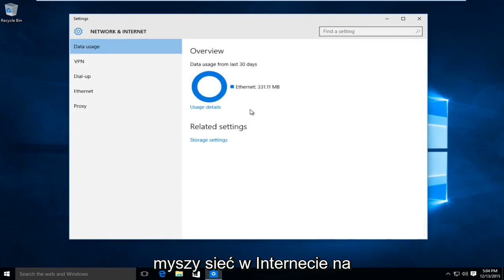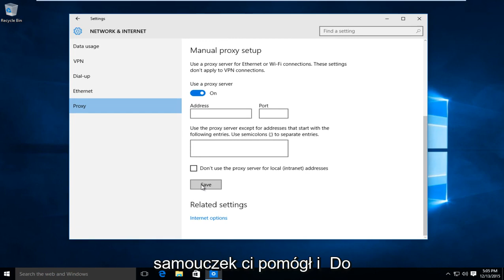Jak skonfigurować serwer proxy w systemie Windows 10/11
Jak skonfigurować i skonfigurować serwer proxy w systemie Windows 10?

Chcesz przeglądać internet z pewnym stopniem anonimowości? Trafiłeś we właściwe miejsce. Po prostu upewnij się, że wpisując adres i numer portu, wpisujesz go DOKŁADNIE tak, jak się pojawia. W przeciwnym razie nie będziesz mieć połączenia z Internetem i będziesz musiał wrócić do swojego NAT.

W tym filmie będziemy konfigurować serwer proxy. Firmy korzystają z serwerów proxy. Niektóre osoby używają serwerów proxy do ukrywania adresu IP i lokalizacji, a także używają tych serwerów do uzyskiwania dostępu do zablokowanych stron internetowych. Serwery proxy istnieją od dłuższego czasu i nie wszystkie są złe. Niektóre witryny proxy mają jednak złą stronę, ponieważ mogą prowadzić do witryn ze złośliwym oprogramowaniem i innych niesmacznych witryn, dlatego należy zachować ostrożność podczas korzystania z nich. W Wielkiej Brytanii wiele firm ISP blokuje Twoje IP przed dostępem do niektórych witryn. Niektórzy używają anonimowego proxy do ominięcia tych blokad.

Kilka szczegółowych informacji o serwerach proxy:

Serwer proxy jest pośrednikiem między komputerem lub urządzeniem z systemem Windows 10 a Internetem. Ten serwer wysyła żądania do stron internetowych, serwerów i usług w Internecie. Załóżmy na przykład, że korzystasz z przeglądarki internetowej, aby odwiedzić określoną witrynę, a Twoja przeglądarka jest ustawiona na korzystanie z serwera proxy.

Po wpisaniu strony internetowej żądanie jest wysyłane do serwera proxy. Następnie serwer wysyła żądanie do serwera, na którym hostowana jest witryna. Strona główna witryny Wiley jest zwracana do serwera proxy, który z kolei zwraca stronę główną do Ciebie.

Jednym z powodów, dla których firmy używają serwerów proxy, jest to, że pomaga im to zaoszczędzić cenną przepustowość. Serwery proxy mogą kompresować ruch, buforować pliki i strony internetowe z Internetu, a nawet usuwać reklamy ze stron internetowych, zanim dotrą do komputera. Pozwala to firmom zaoszczędzić przepustowość, zwłaszcza gdy setki lub tysiące pracowników korzysta głównie z tych samych popularnych stron internetowych (takich jak CNN News czy The New York Times). Inne korzyści to lepsze bezpieczeństwo i prywatność.

Domyślnie system Windows 10 jest ustawiony na automatyczne wykrywanie ustawień proxy. Może to jednak nie działać, gdy masz połączenie z siecią firmową firmy. Jednym ze sposobów skonfigurowania serwera proxy jest określenie adresu skryptu, który jest nadawany przez administratora sieci lub dział IT firmy. Używając skryptu konfiguracyjnego dla serwera proxy, pamiętaj, że jego adres jest podobny do adresu URL